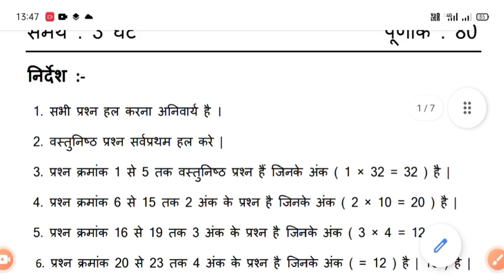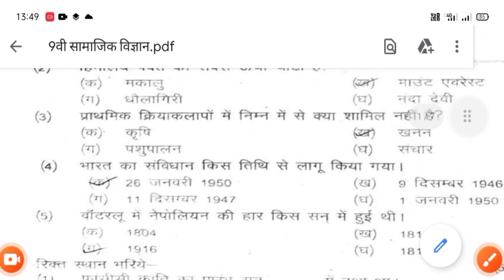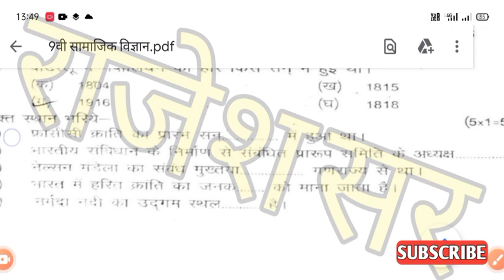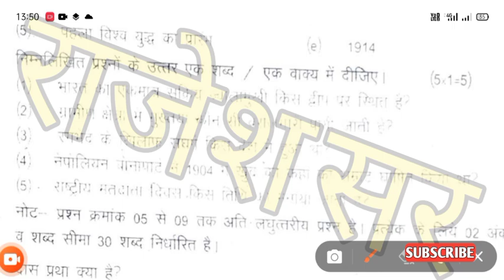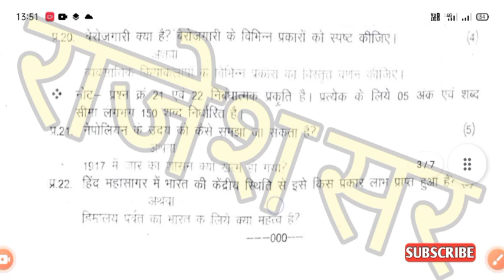अर्धवार्षिक परीक्षा 2021 कक्षा 9वी सामाजिक विज्ञान पेपर | ardhvaarshik Pariksha 9th Social science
कक्षा 9 वीं सामाजिक विज्ञान अर्धवार्षिक परीक्षा का पेपर
अर्धवार्षिक परीक्षा पेपर कक्षा 9वी सामाजिक विज्ञान
9 वीं सामाजिक विज्ञान अर्धवार्षिक परीक्षा पेपर
कक्षा 9 वीं सामाजिक विज्ञान अर्धवार्षिक परीक्षा पेपर
अर्धवार्षिक परीक्षा 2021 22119 वीं सामाजिक विज्ञान पेपर

कक्षा 9वी सामाजिक विज्ञान अर्धवार्षिक परीक्षा पेपर
9वी सामाजिक विज्ञान अर्धवार्षिक परीक्षा का
अर्धवार्षिक परीक्षा पेपर कक्षा 9 सामाजिक विज्ञान

ardhvaarshik Pariksha 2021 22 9 Samajik Vigyan

Navi Samajik Vigyan ardhvaarshik Pariksha 2021 22

ardhvaarshik Pariksha paper kaksha 9 Vin Samajik Vigyan

kaksha Samajik Vigyan ardhvaarshik Pariksha paper

ardhvaarshik Pariksha paper kaksha 9 Samajik Vigyan

ardhvaarshik Pariksha paper kaksha 9 ki Samajik Vigyan